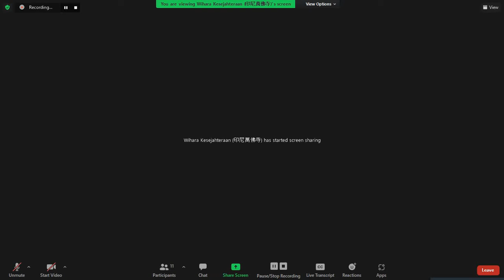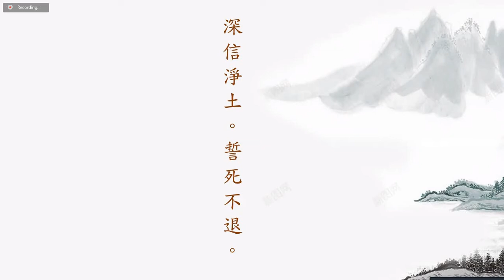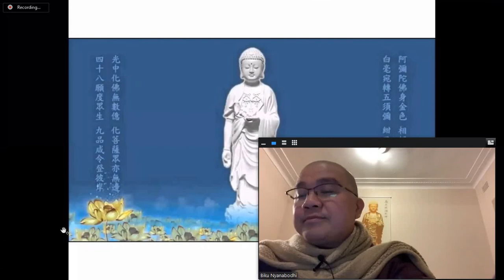學悟法師（065）你今天退步 不用著急 只要你明白：首先你必須要把心 堅定 我能夠成就 你看過去的人 有耐心 現在人沒有耐心 心浮氣躁 以前聼經是跪下來的2021821